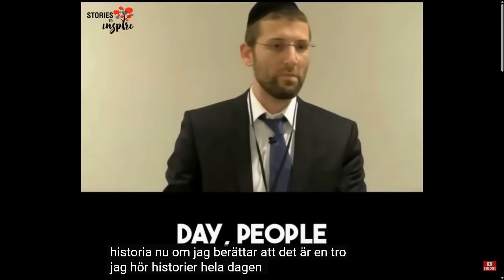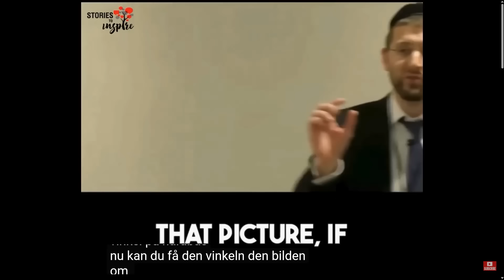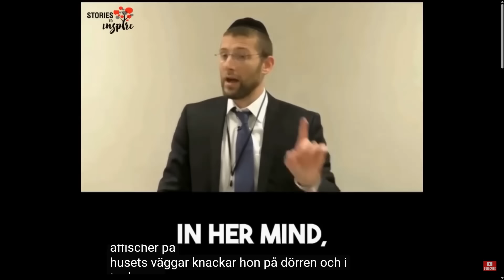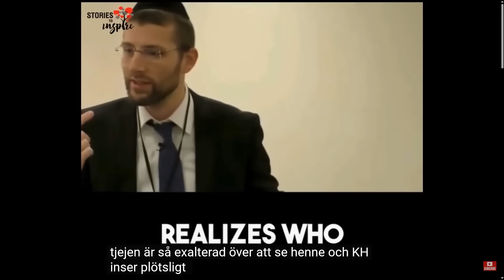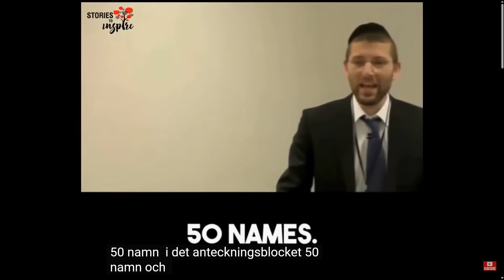Profetisk uppdatering 1 jan 2024 Kl 16:00